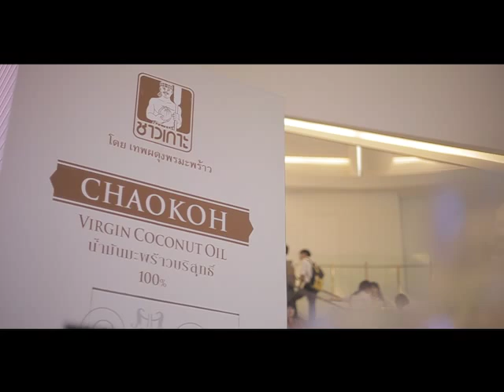Event Chaokoh Upload 1